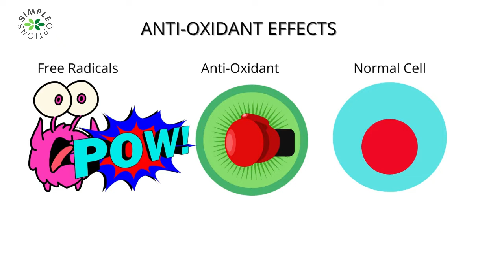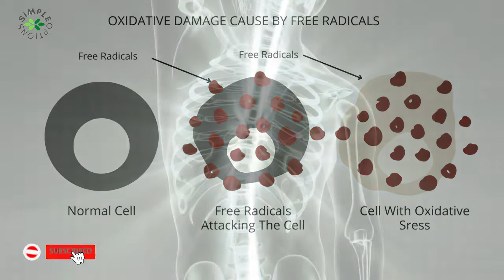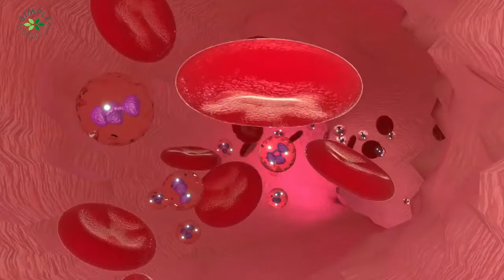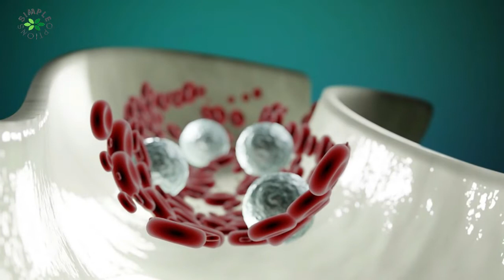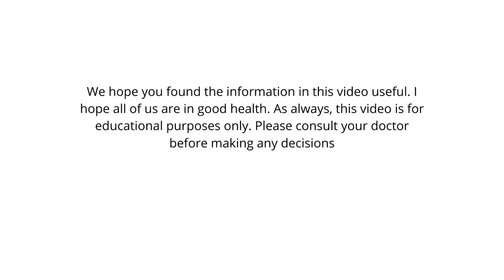Xanthones: A Closer Look at the Potential Health Benefits of These Natural Compounds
Xanthones are natural chemical substances found in some plants. They are thought to be some of the most biologically active plant-derived substances, with a wide range of health benefits to humans when taken. The number of xanthones present, as well as their potency, differs from plant to plant. While researchers are currently looking into the benefits of these biologically active molecules, one of the most appealing features is their antioxidant qualities. That is, they imitate the antioxidant properties and protect the body, particularly the cells, from the destructive effects of free radicals. In addition to these advantages, xanthones have been related to immune system strengthening.